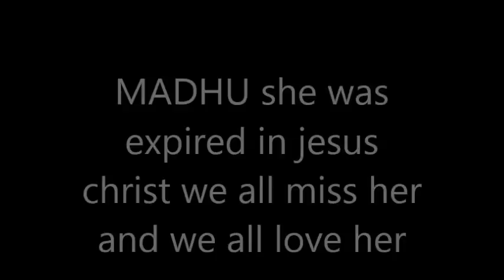Janminchina prathi manishiki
Lyrcist; Srinivas Pastham
           BOUI JBRC Lecturer siddipet